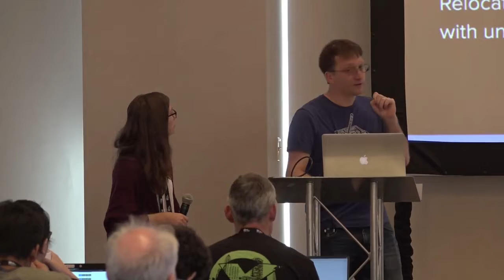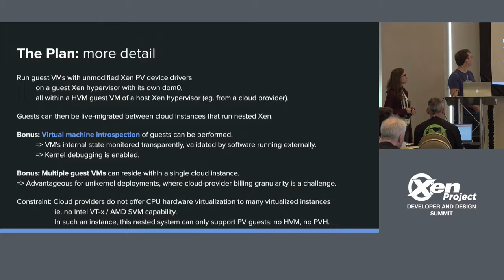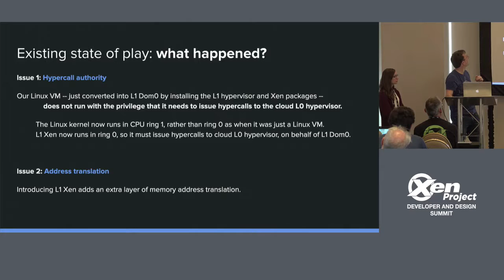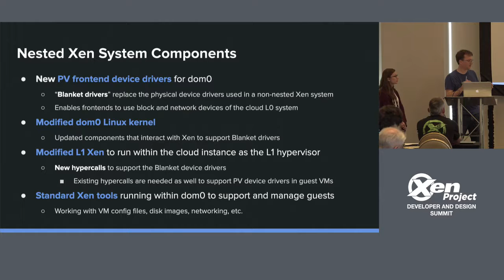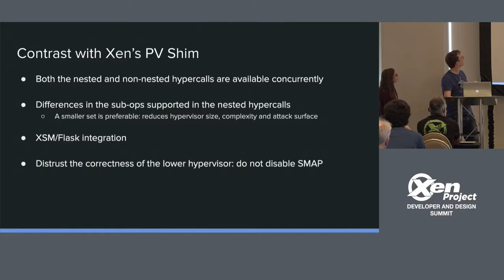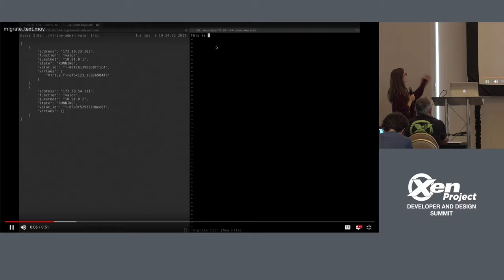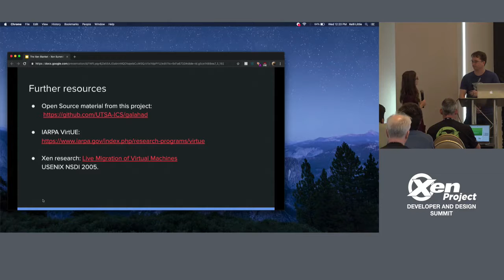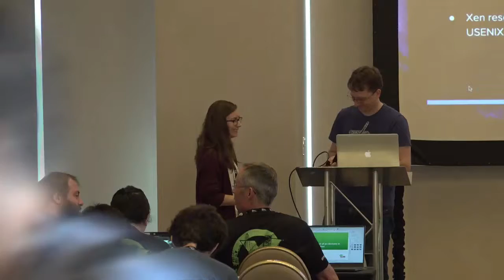The Xen-Blanket for 2019 - Christopher Clark and Kelli Little, Star Lab Corporation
The Open Source Xen-Blanket software was developed by researchers at IBM and Cornell University, as extensions to the Xen hypervisor and its PV drivers, to enable seamless use of Xen PV drivers in guest VMs of nested Xen deployments. It was presented at the EuroSys 2012 conference, with a paper that has been widely cited since, and deployed in Cornell's SuperCloud.

Xen-Blanket has never been presented to the Xen Community and the software left unmaintained. However, recent work by Star Lab has modernized its implementation, aiming to encourage its adoption and incorporation into the Xen Project software.

This session will introduce the Xen-Blanket, describing its motivation and features; present the structure of the implementation in the hypervisor and device drivers; outline an example architecture for its deployment; and summarize its current state and plans within the Xen Project.